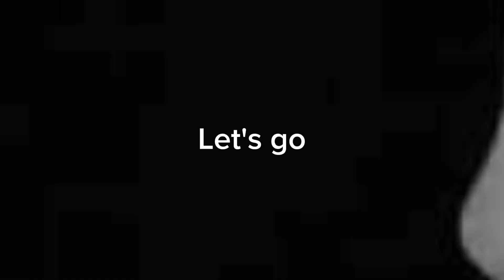June 3, 2024